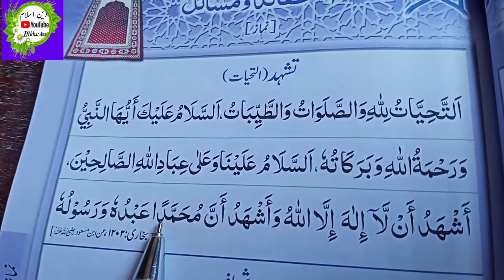Attahiyat full (Tashahud) Attahiyat & (Tashahud) full HD video Namaz deene Islam YouTube channel